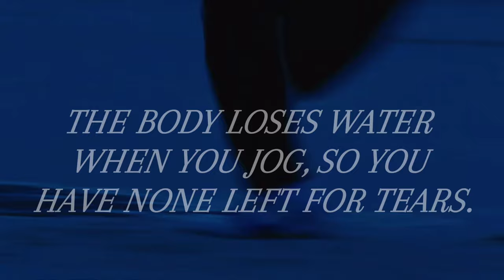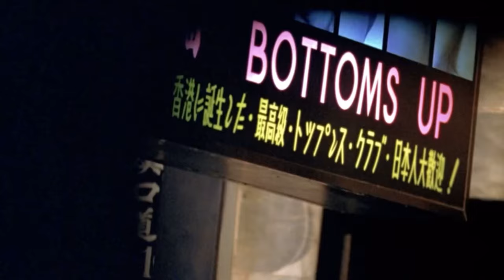Chungking Express Edit | Dawn Chorus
Just a cool little edit thing I made combing one of my favorite songs and films.